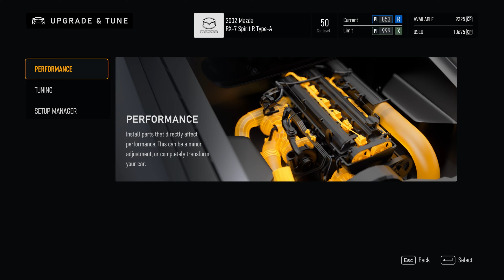Forza Motorsport 2023 || Full Tuned 4 Rotor Turbo Mazda RX-7 With Upgrades || [[4K Full Graphics]]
Gameplay Walkthrough

Car : 50 Level Full Tuned 4 Rotor Turbo Mazda RX-7